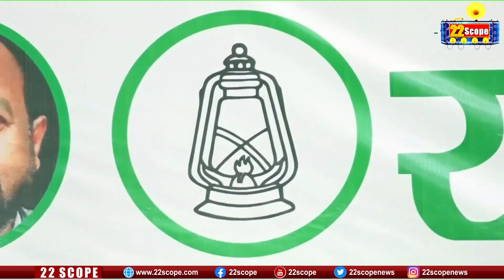लाल_बुझक्कड़ पुछिन Bihar का फेर आई पलटने की बारी?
22scope Live TV | 22 Scope | Hindi News | 22 Scope लाइव